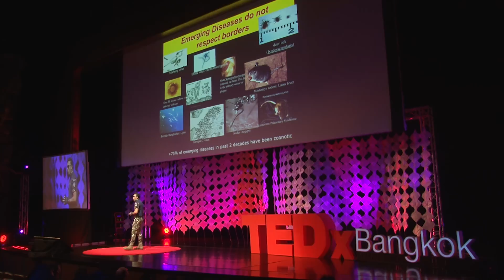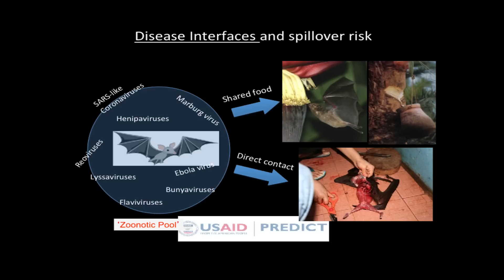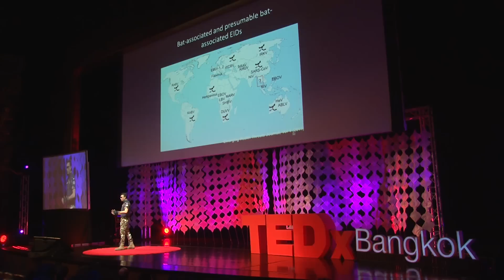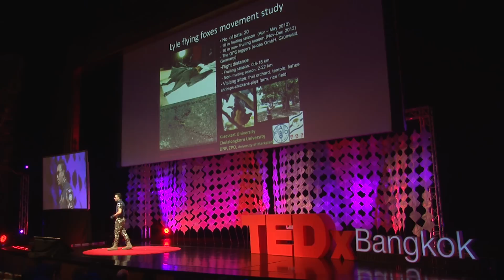เราจะอยู่รอดไปด้วยกัน | ภัทรพล มณีอ่อน | TEDxBangkok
As interesting and strange as it sounds, Pattarapol Maneeorn invites us to be more "selfish". He supports the claim that we human have not yet recognized the connection between nature, wildlife, and humans. If wildlife continues to be threatened by human activities in this manner, the survival of humanity is also put at great risk.

Pattarapol Maneeorn is a wildlife vet who works with the aim to help cure wildlife animals as well as help humanity.